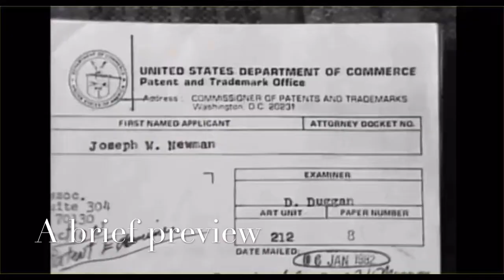ON THE NEWMAN FILM By John P Flannery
Jon Fox is the producer and director of a documentary about a backwoods inventor named Joe Newman and what Joe went through to try to get a patent.  This case occurred 20 years ago and there was lots of footage about it as the inventor was a cause celebre in the New Orleans tv market, and his story, by many accounts, was entirely unfair.  Anyhow, now this documentary has been prepared, a story unto itself, and this short is a glimpse at that unfolding drama, both about Joe, and about the documentary.